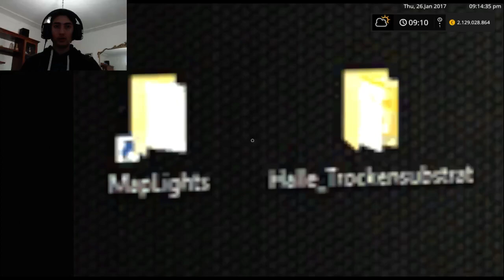FS17 Terzisti #30 Trasportiamo silato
- Contatti
IP TeamSpeak: eu18.ts3.cloud:3302
Steam: DenDenvideoYT
Vuoi supportarmi?